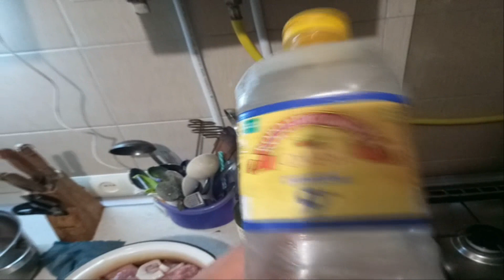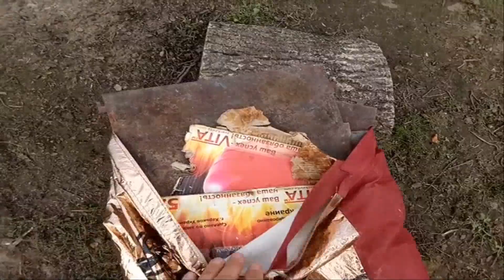Comme je prépare le chachlyk.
Dans ce vidéo il y a mon version comme on prépare la viande sur les broches.
J'oublie beaucoup des mots. Un de mot c'est le vinaigre.